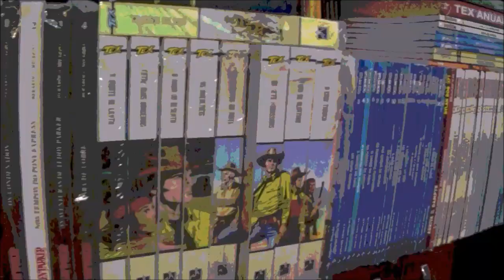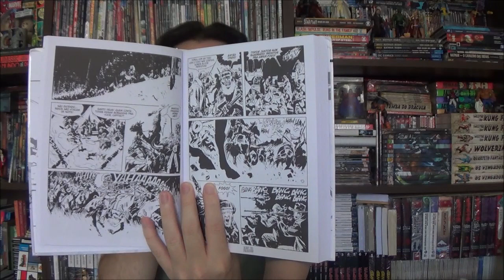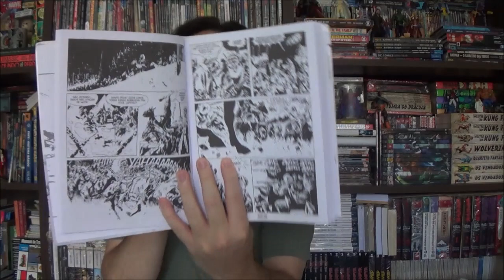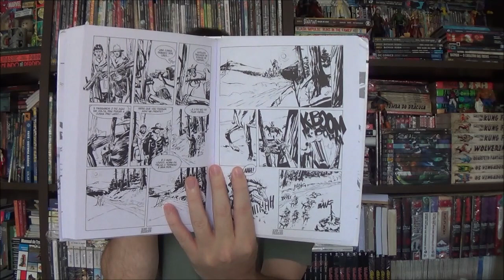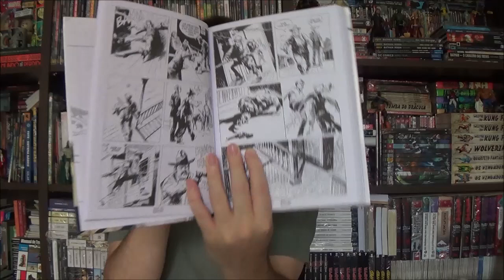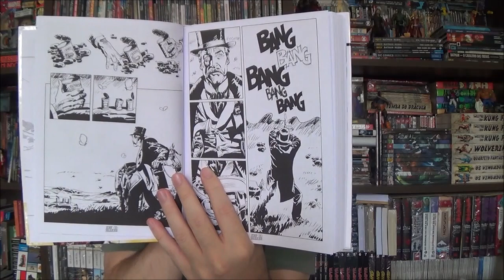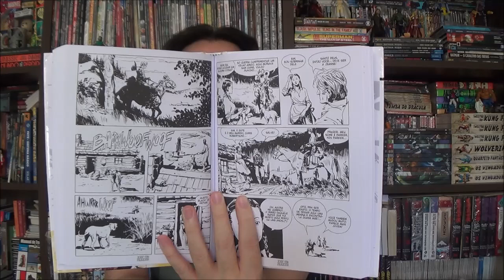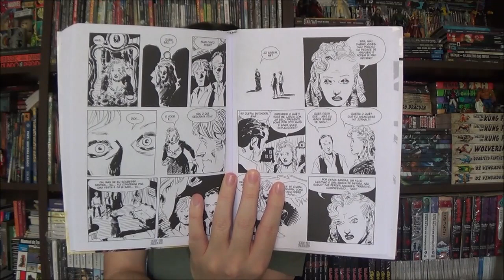Chapéu do Presto - Ken Parker 13 a 15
Bem-vindos a mais um Chapéu do Presto, no episódio de hoje apresento três números de Ken Parker que reúne os números 25 a 30 do personagem.